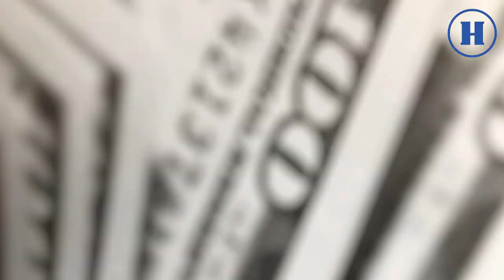Kenapa Kondisi Semen Domestik Memprihatinkan? Apa Penyebabnya? - Haluan Explains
Ketua Federasi Serikat Pekerja Industri Semen Indonesia (FSPISI) menyebutkan, predatory pricing atau banting harga yang dilakukan pabrik semen merek BUMN Cina, CONCH sudah membuat PT Holcim Indonesia gulung tikar. Tak hanya itu, dalam waktu dekat salah satu pabrik semen di kawasan Sulawesi juga akan mengalami hal serupa. Sehingga diperkirakan akan ada dua pabrik semen besar yang sudah terkena dampak dari persaingan tak sehat semen produksi Cina.
Nama-nama macam Conch Cement, Jui Shin, Panasia, Haohan Cement, Cement Hippo atau Sun Fook Cement, hingga Hongshi Holding Group meramaikan pasar semen lokal. Semen Hippo ukuran 50 kg di Jakarta dijual seharga Rp. 47.000 per sak, sedangkan harga semen lokal merek Tiga Roda dijual seharga Rp. 54.400 per sak. Ada selisih sekitar Rp. 7.000 antara semen bermerek lokal dan China.